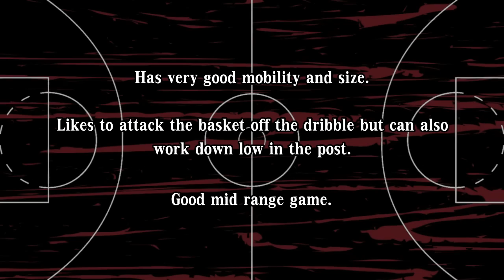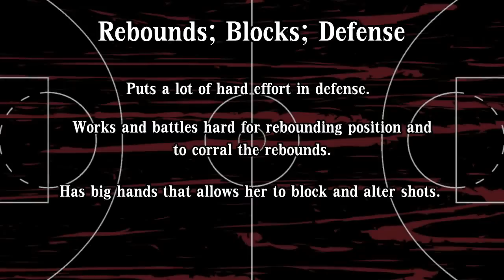Andra Ionescu Highlights 2014/2015 season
Andra Ionescu. Power Forward/Center
Romanian passport (Bosman A)